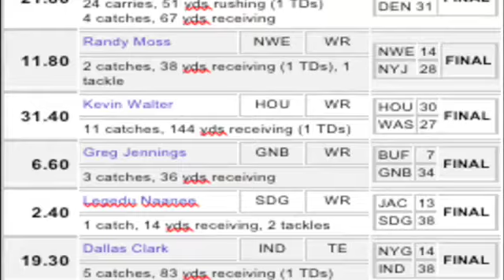Redhottlocks Sports Report 9_22_10.mov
Check out the new Redhottlocks Sports Report. Sports news and interviews all with a funny slant. Be sure to see the full length interviews This week, Kimberly Sargent w/ news & notes, James Ellison w/ NASCAR, Amberley French for the pick of the week from RHL senior writer Mike Anderson, Cirucsdave and Jordan "the Guru" Fladell talking World Championship of Fantasy football "Team Redhottlocks.com"
SWTCx2